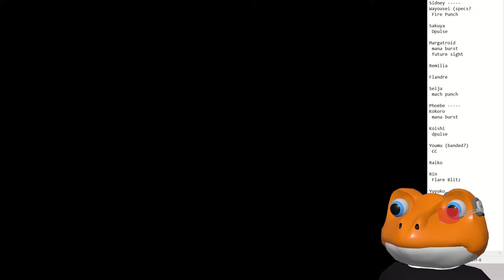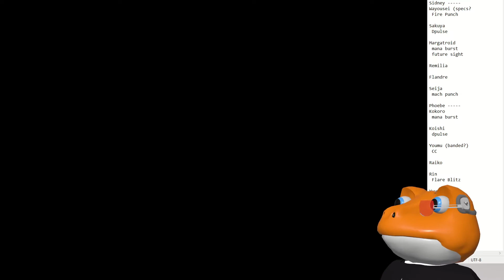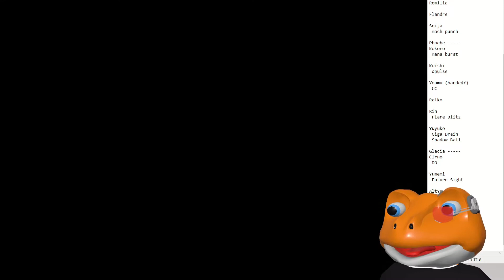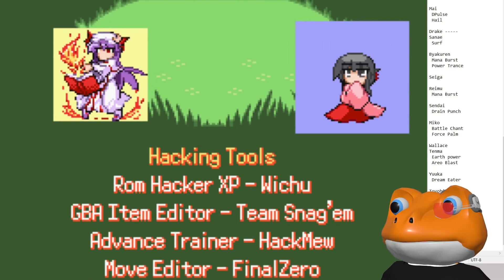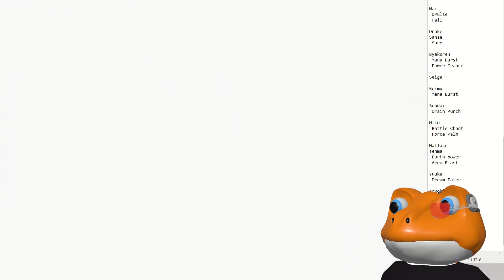Touhoumon World Link Revised #09: Champion Of Hoenn